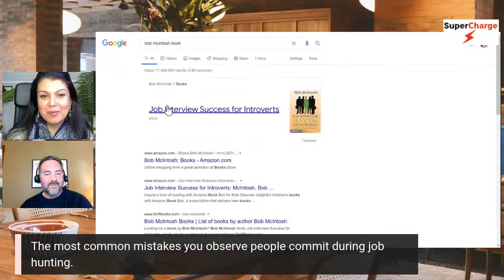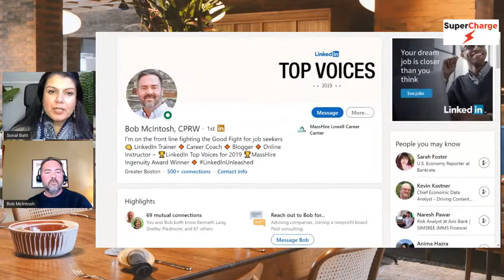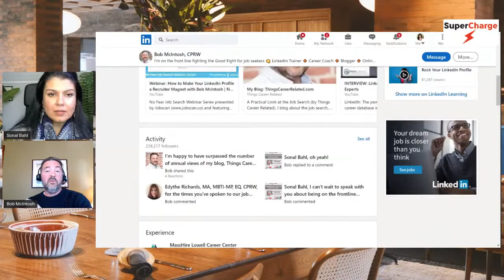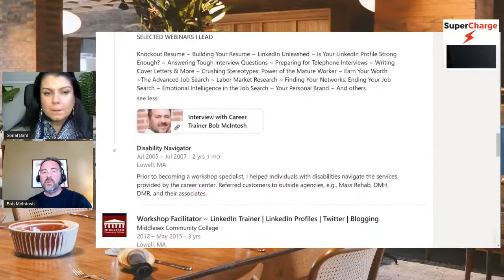Learn from Bob on the Frontline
I'm delighted to have Bob McIntosh LIVE with us.

Bob is a LinkedIn Strategist and Career Coach who is working tirelessly to help those in need.

We will talk about:
- What it's REALLY like working daily with unemployed folks,
- lessons learnt,
- mental health of essential workers

It's a busy long weekend for Bob because of Thanksgiving, and am super grateful to him for joining us.

Hope you can join us too!